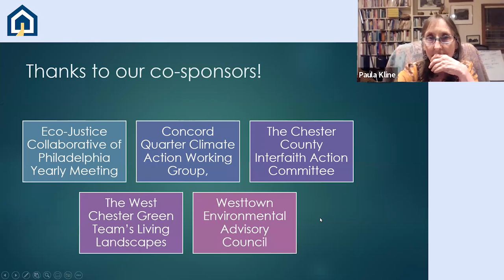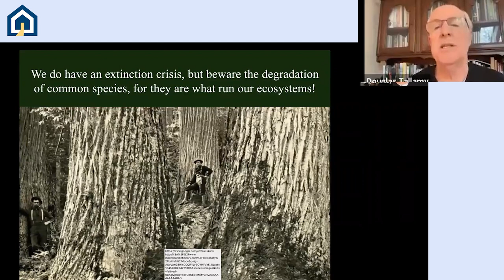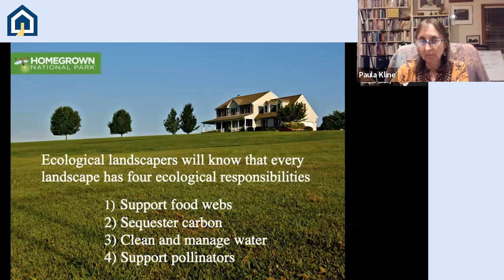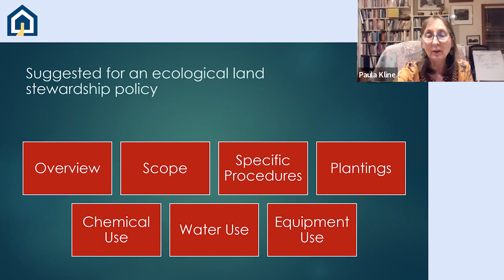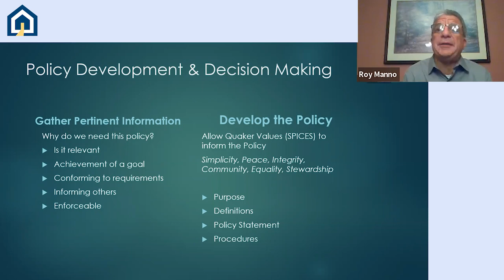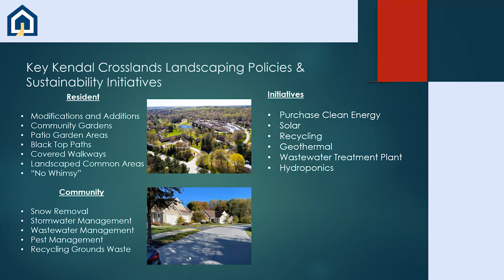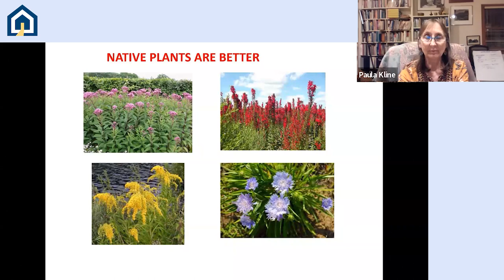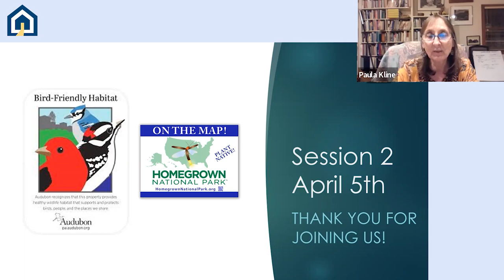Greening Sacred Spaces Workshop #1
Let’s make 2023 the year that all Friends’ institutions in the PYM region commit to landscaping practices that support the commonwealth of life. Learn about three certifications that protect and preserve the living things in your local habitat.